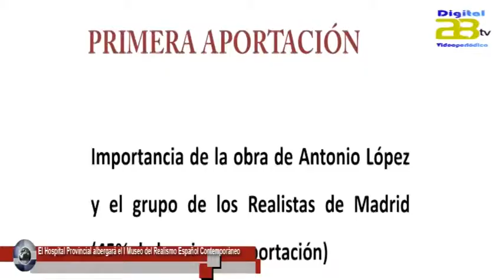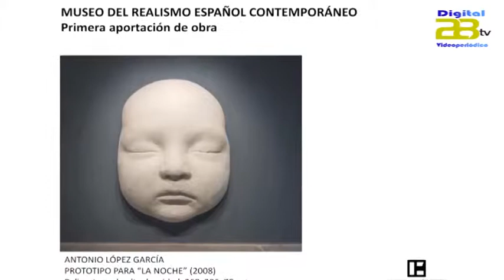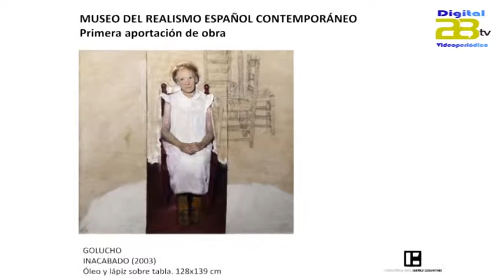El Hospital Provincial albergará el primer Museo del Realismo Español Contemporáneo del país